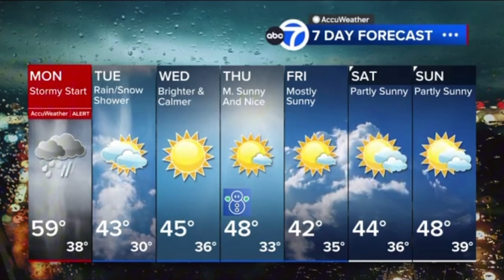WABC | Eyewitness News at 11pm Weekend Open and Close - December 17, 2023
Newscast hosted by Joe Torres

Meteorologist Jeff Smith with Weather.